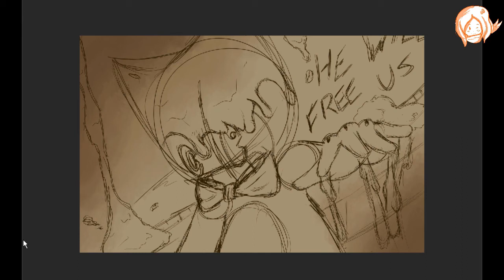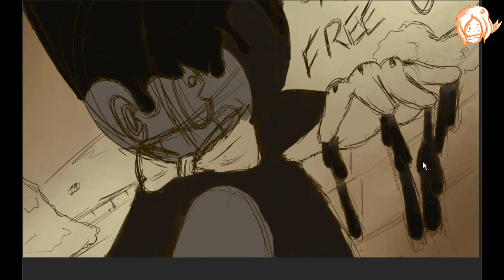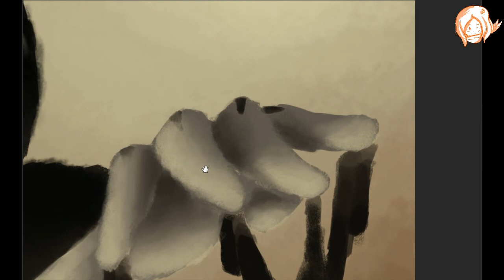Bendy and the Ink Machine | Speed Paint #28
Based off of Bendy from Bendy and the Ink Machine - A game created by TheMeatly Games!
I had a lot of fun making this, though I believe it needs more lighting...

WalkingMelonsAAA has been a great influence to my art style! This piece is inspired by her.

Music used -
Bendy and the Ink Machine - Build Our Machine by DAGames Piano Cover by NPTMusic (Slowed to 45%):